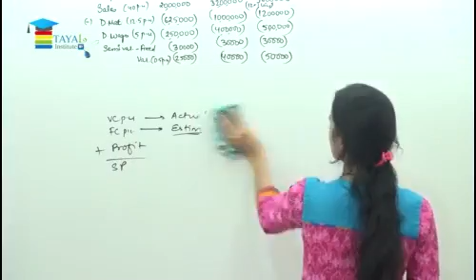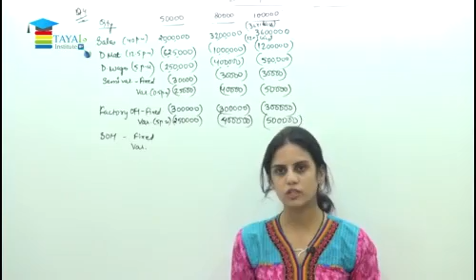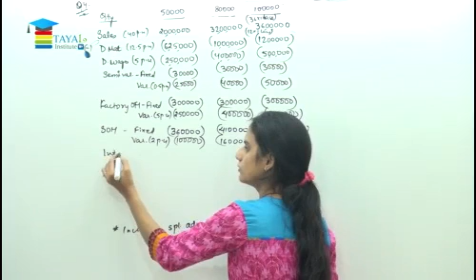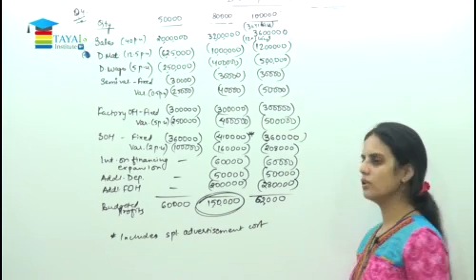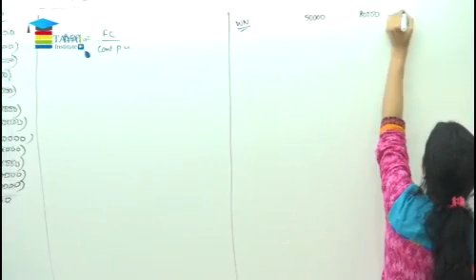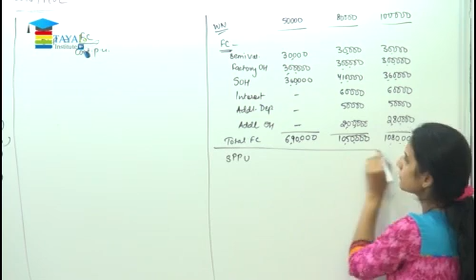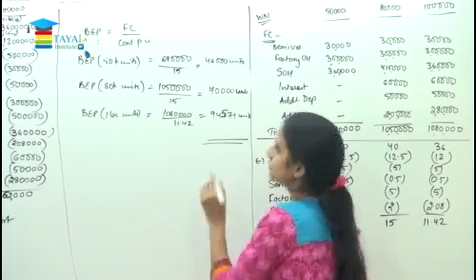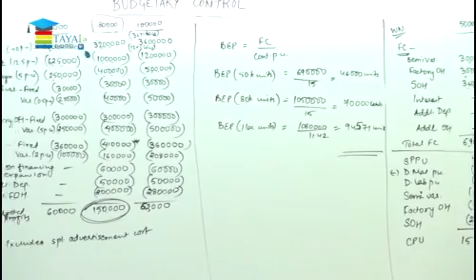CA Final Costing Budgetary Control Part - 5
Advanced Management Accounting Lectures are taken by CA  Avni Kabra
Whole Lectures are of almost 100 Hours covering Costing and OR
This is the very 5th Lecture of "Budgetary Control" Topic having 16 Parts